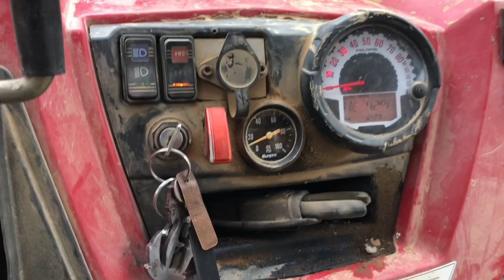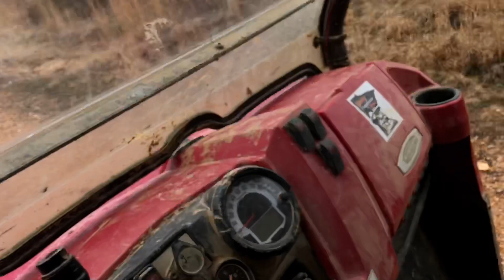14 March 2020 trap check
Catching coyotes, scent post set